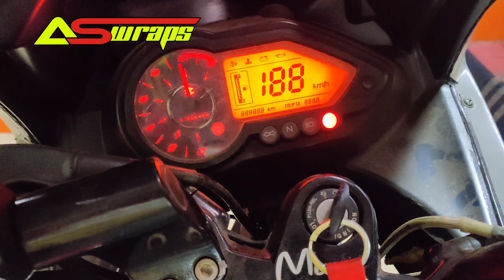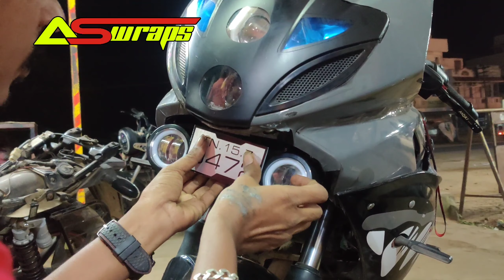DIY Fixing Fog Light in Pulsar 220 | Headlight Modified